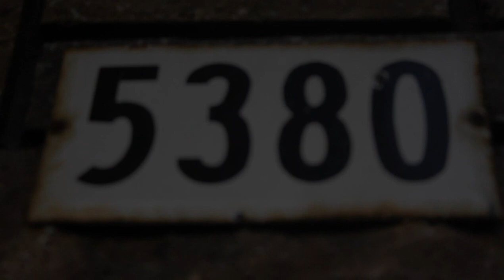John Dough - You Don't Want it (Official Video)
Montreal's Finest New Upcoming Artist John Dough, "You Don't Want It" Single From His Very Anticipated Mixtape"Catch Me If You Can, Like The GingerBread Man!"
With His First Official Video Directed By CASHH TV.COM